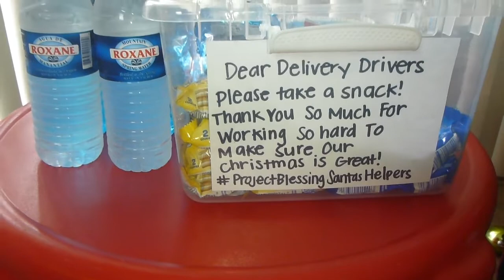Project Blessing Santa's Helpers || Showing Appreciation || Paying It Forward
Hi guys I hope you enjoy this video and are excited as I am. Sorry for the Volume being a bit low. Please excuse my angle didn't realize until after. I was a bit cropped out lol.